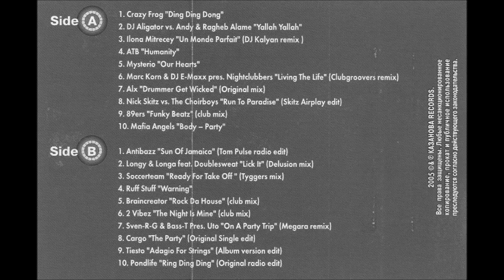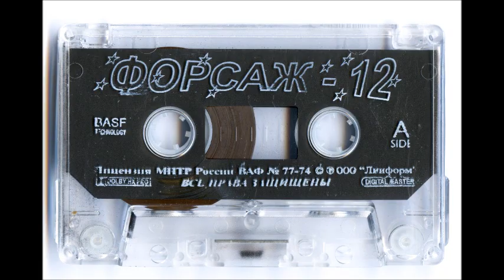2005 VA Форсаж Vol. 12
Hard House, Euro House, Hard Trance
A01. Crazy Frog - Ding Ding Dong (Club Mix)
A02. DJ Aligator vs. Andy & Ragheb Alame - Yallah Yallah (Radio Mix)
A03. Ilona Mitrecey - Un Monde Parfait (DJ Kalyan Remix)
A04. ATB - Humanity (Airplay Mix)
A05. Mysterio - Our Hearts
A06. Marc Korn & DJ E-MaxX pres. Nightclubbers - Living The Life (Clubgroovers Remix)
A07. ALX - Drummer Get Wicked (Original Mix)
A08. Nick Skitz vs. The Choirboys - Run To Paradise (Skitz Airplay Edit)
A09. 89ers - Funky Beatz (Club Mix)
A10. Mafia Angels - Body Party (First One Mix)
B01. Antibazz & Sunstarz feat. Goombay Dance Band - Sun Of Jamaica (Tom Pulse Radio Edit)
B02. Longy & Longa feat. Doublesweet - Lick It (Delusion Mix)
B03. Soccerteam - Ready For Take Off (Oh Oh) (Tyggers Mix)
B04. Ruff Stuff - Warning (Club Cut)
B05. Braincreator - Rock Da House (Club Mix)
B06. 2 Vibez - The Night Is Mine (Club Mix)
B07. SveN-R-G vs. Bass-T present DJ Uto - On A Party Trip (Megara vs. DJ Lee Remix)
B08. Cargo - The Party (Original Single Edit)
B09. Tiesto - Adagio For Strings (Album Version Edit)
B10. Pondlife - Ring Ding Ding (Original Radio Edit)